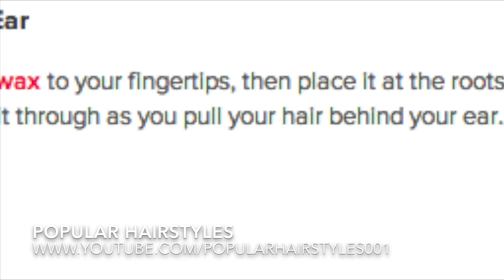Chelsea Kane Hairstyle - Casual Short Straight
The back and sides of this highlighted mane are tapered into the head leaving the top length long enough wear forward contouring the head for a sweet and simple finish. This look is great for those with fine to medium hair and will need regular trims every 4-6 weeks to maintain shape.
Type
Hair Category: Casual
Hair Length: Short
Hair Elasticity: Straight
Suitability
Gender: Women
Face Shape: Round, Oval, Heart, and Triangular
Hair Density: Thin/Medium
Hair Texture: Fine/Medium
Age: Under 21, 21 - 30, 31 - 40, 41 - 50, 51 - 60, and Over 60
Height: Any
Weight: Thin/Average/Large
Glasses: Without glasses suits best
Styling
Styling Time: 10 minutes
Products: Wax and Hair Spray
Styling Tip: Apply a small amount of hairspray to your bangs to keep the hair straight and in place.